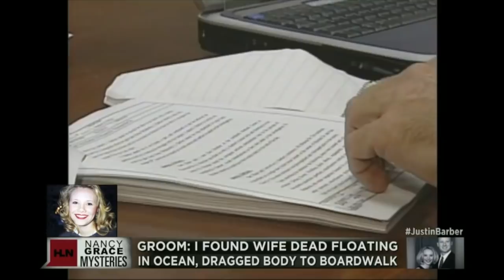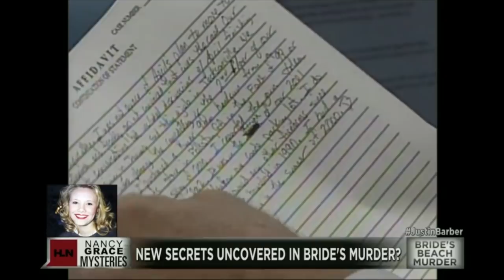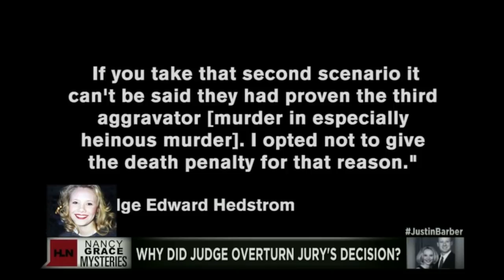Did Hubby Shoot Himself to Cover Up Murder?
A beautiful bride's late-night stroll on the beach with her husband turns deadly. Nance Grace asks: What happened the night April Barber was murdered?

Original airdate: Nov. 22, 2013